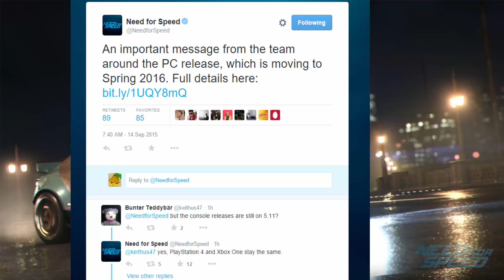Need for Speed 2015 is Delayed on PC!